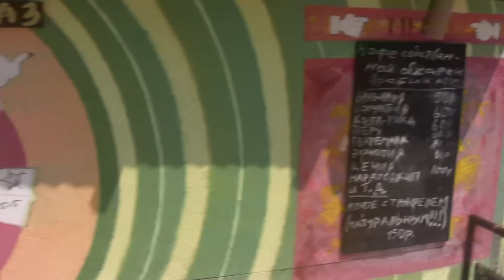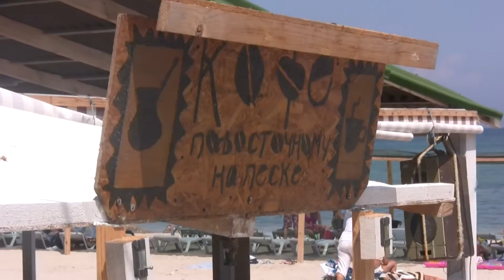Самый вкусный кофе на Омеге!